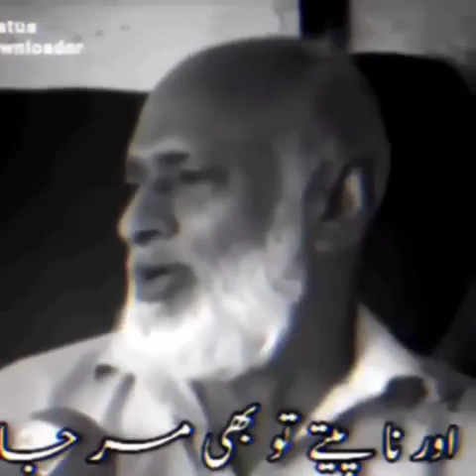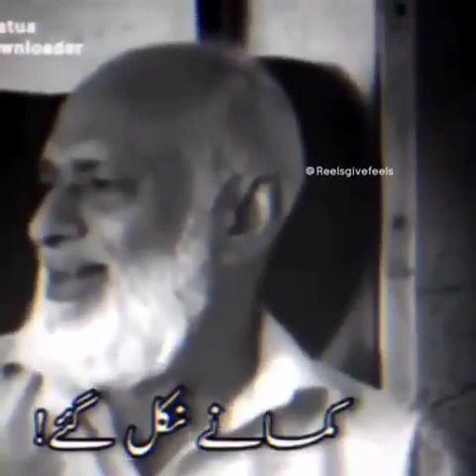True Lines ❤️ Heart Touching Words | Shayari Poetry | Rahat Indori Shayari | Kapil Sharma Shayaris